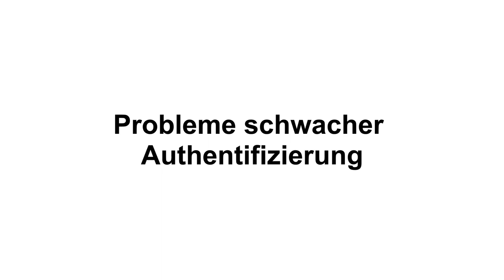Video: Sichere Kund*innenauthentifizierung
Mehrstufige Verfahren für die Kundenauthentifizierung sollen Online-Transaktionen sicherer machen. Welches sind die dafür geltenden rechtlichen Grundlagen? Welche Faktoren führen dazu, dass eine Authentifizierung als sicher gilt? Und wer haftet in Betrugsfällen?

Dieses Video ist Teil des Online-Lernmoduls «Online-Sicherheit & Recht», das im Rahmen des Programms «Kompetenzen für die (digitale) Zukunft» (KDZ) entstanden ist.